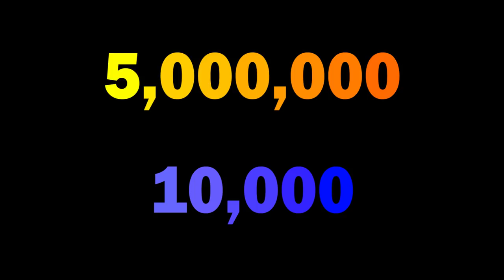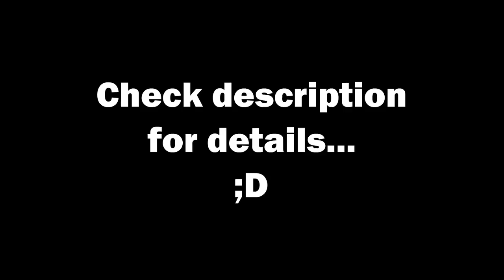Mario's Roulette Calamity TRAILER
That's right, I'm making a sequel to "Mario's Switch Calamity" as we speak! This new calamity, "Mario's Roulette Calamity," will be bigger and better in every way: updated animation, more attempts, and double the Mario-made mayhem! Not to mention an ending that's sure to blow your mind sky-high. ;)

Now, I refuse to set a specific release date for this because I'm positive I'll end up missing it. So "coming soon" will have to do, eheh.

And once again, thank you SO MUCH for 5 million views and 10 thousand subscribers! Never in a million years did I expect to achieve either of these numbers when I first hopped on YouTube with my dinky lil Shovel Knight animations. I've come so far and it's entirely thanks to YOU GUYS! Y'all mean the world to me.

Althouuuuugh there are a couple people I want to thank specifically that REALLY helped jumpstart my role on YouTube. And they aaaaare...

"Gamemaster94089" - For liking and sharing "Mario's Switch Calamity" when it first came out and being one of my main inspirations to make my own calamity in the first place! Dude's a pixelated legend, he really is.

"Quadrilateral Square" - For using that unexpected boost in viewership I gave him to go on and create an entirely brand new sprite animation community from the ground up. Thanks to him, I've met so many cool peeps online and sprite animation has now made a comeback on YouTube! (He's also a way better animator than me now, lol. I'm so proud.)

"Klay-Kremling" - For inspiring me hardcore just to animate in general.

"Sketchilirious" - For being my first friend on YouTube despite how ridiculously awkward I was. And for making me want to just be a better person overall! She's a good lil Swedish egg. :)

There are tons of people I would love to thank individually but then this description would take all day to read. ^^'
Thanks to everyone I've ever talked to, collabed with, voice acted for, and who's watched my videos over the last year and a half. I love all y'all from the bottom of my heart!!!

"Mario's Roulette Calamity" should be coming...ehhhhhh y'know what yeah I'm not sure when. BUT SOON!

Probably.

Hopefully...oop.

(Okay bye! ;D)